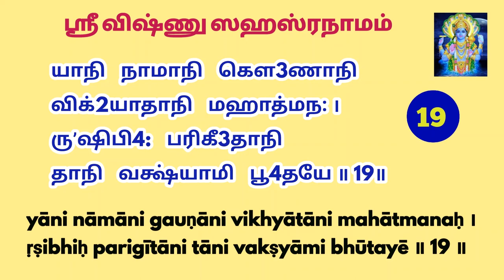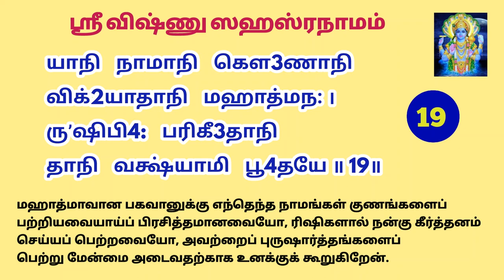Sri Vishnu Sahasranamam sloka 17 -19 |ஸ்ரீ விஷ்ணு ஸஹஸ்ரநாம ஸ்தோத்ரம்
யத: ஸர்வாணி பூதாநி பவந்த்யாதியுகாகமே ।

யஸ்மிம்ஶ்ச ப்ரலயம் யாந்தி புநரேவ யுகக்ஷயே ॥ 17॥

yataḥ sarvāṇi bhūtāni bhavantyādi yugāgamē ।
yasmiṃścha pralayaṃ yānti punarēva yugakṣayē ॥ 17 ॥

யாரிடமிருந்து எல்லா உயிர்களும் ஆதி யுகத்தின் தொடக்கத்தில் பிறக்கின்றனவோ,  யாரிடத்தில் யுகத்தின் முடிவில் மீண்டும் மறைவை அடைகின்றனவோ;

தஸ்ய லோகப்ரதாநஸ்ய ஜகந்நாதஸ்ய பூபதே ।

விஷ்ணோர்நாமஸஹஸ்ரம் மே ஶ்ருʼணு பாபபயாபஹம் ॥ 18॥

tasya lōka pradhānasya jagannāthasya bhūpatē ।
viṣṇōrnāma sahasraṃ mē śruṇu pāpa bhayāpaham ॥ 18 ॥

எவன் உலகைத் தாங்கிக்கொண்டு எங்கும் விளங்கும் ஜகந்நாதனோ அந்த விஷ்ணுவின் ஆயிரம் நாமங்கள் பாவத்தையும் பயத்தையும் போக்குவன. அவற்றை என்னிடம் கேட்பாயாக.

யாநி நாமாநி கௌணாநி விக்யாதாநி மஹாத்மந: ।

ருʼஷிபி: பரிகீதாநி தாநி வக்ஷ்யாமி பூதயே ॥ 19॥

yāni nāmāni gauṇāni vikhyātāni mahātmanaḥ ।
ṛṣibhiḥ parigītāni tāni vakṣyāmi bhūtayē ॥ 19 ॥

மஹாத்மாவான பகவானுக்கு எந்தெந்த நாமங்கள் குணங்களைப் பற்றியவையாய்ப் பிரசித்தமானவையோ, ரிஷிகளால் நன்கு கீர்த்தனம் செய்யப் பெற்றவையோ, அவற்றைப் புருஷார்த்தங்களைப் பெற்று மேன்மை அடைவதற்காக (உனக்குக்) கூறுகிறேன்.